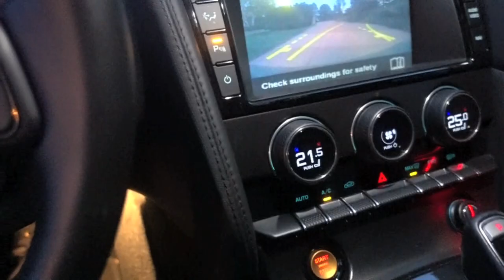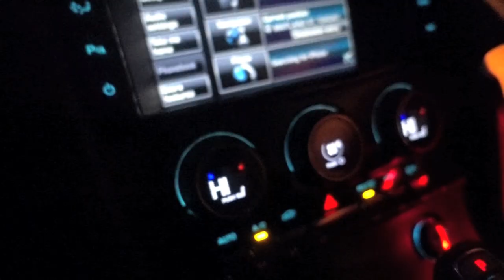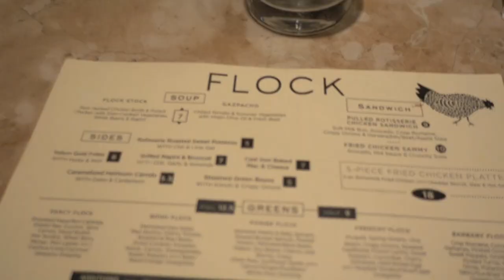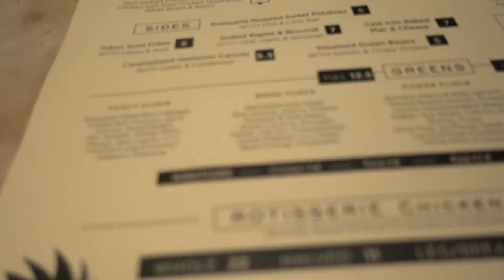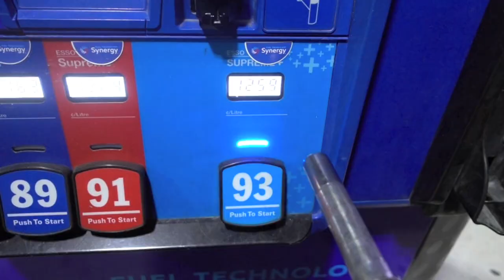This Was Our Favorite Meal Ever | Full Day Vlog with Annie Fries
Greg O'Gallagher (Kinobody) in this video titled "This Was Our Favorite Meal Ever | Full Day Vlog with Annie Fries"

In this day in the life, I go for a ride in the f type sports car, pick up Annie, and we go to a new restaurant in Toronto! It was our best meal ever!!!

Since halloween is coming and you want to look downright aesthetic in your costumes, make sure to use Kinobody to build the perfect physique